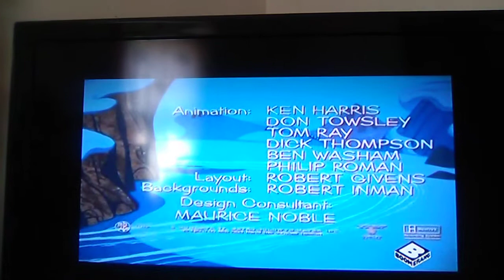Opening of The A-Tom-inable Snowman, Cold Winter Episode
Winter grip is very cold